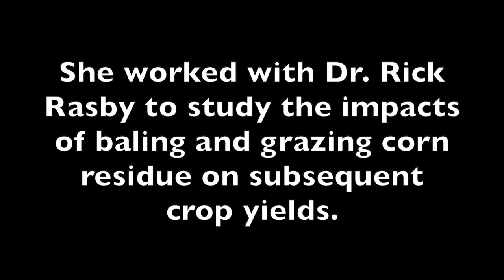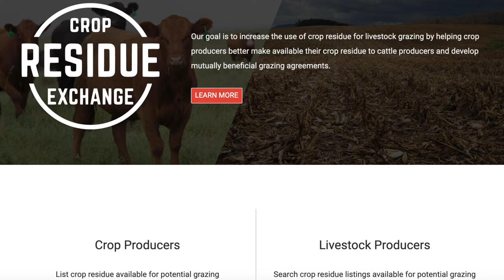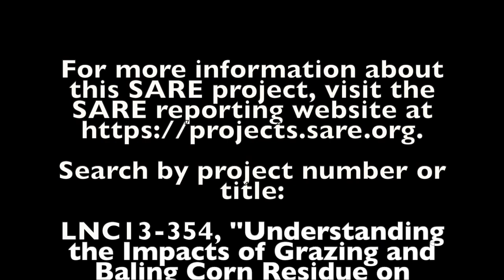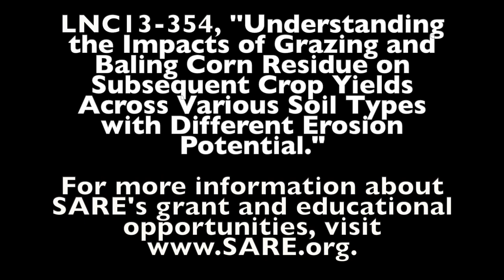Impacts of Baling and Grazing Corn Residue on Crop Yields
Researchers and educators at the University of Nebraska - Lincoln Extension have been studying the impacts of baling and grazing corn residue on subsequent crop yields with support from SARE.